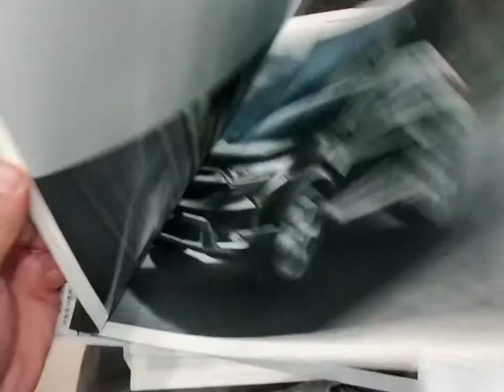Honda Lexus 目錄